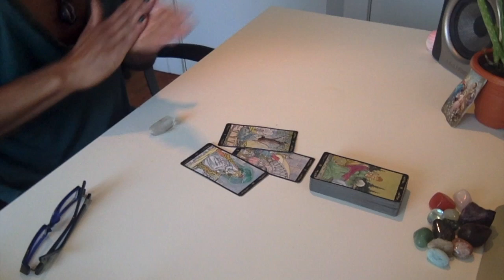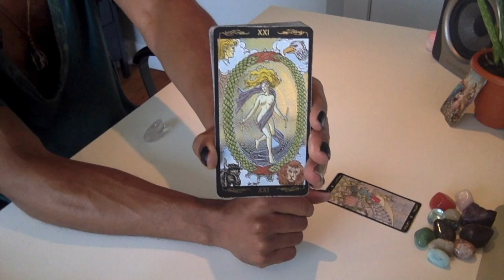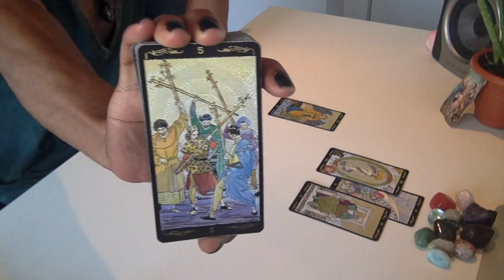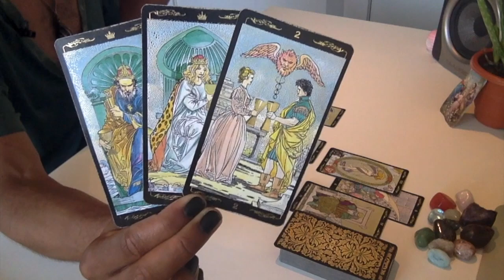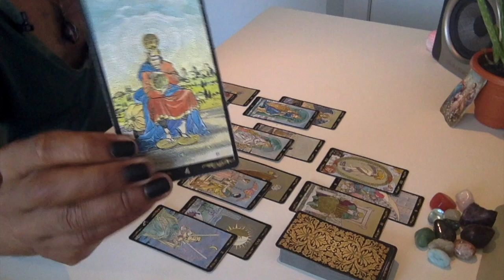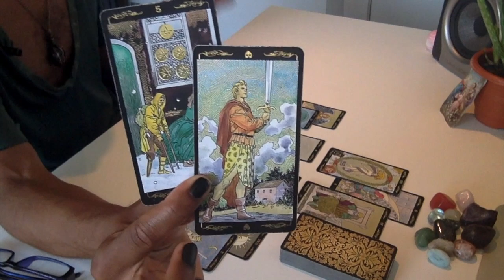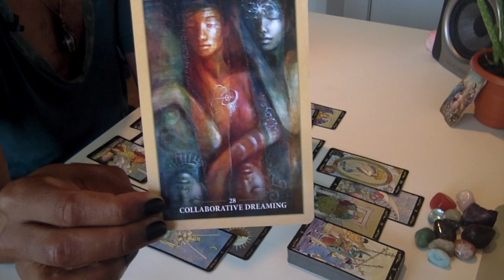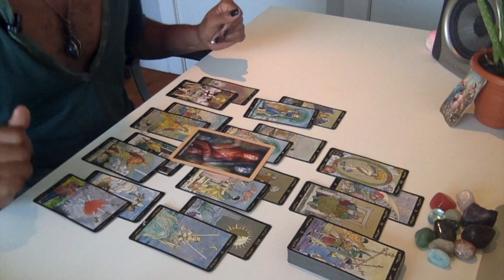Sagittarius - * Damn It, Sag. You've Made Me Cry... 😭 * - August 2019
LIVE READINGS:
30 min - $65
60 min - $130

Available oracle decks:
~Crystal Mandala
~Sacred Rebels